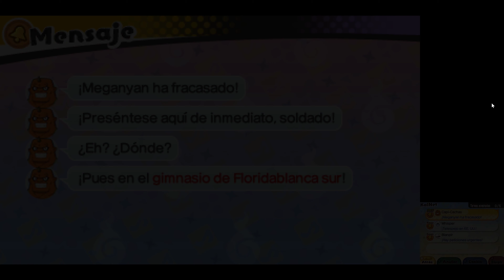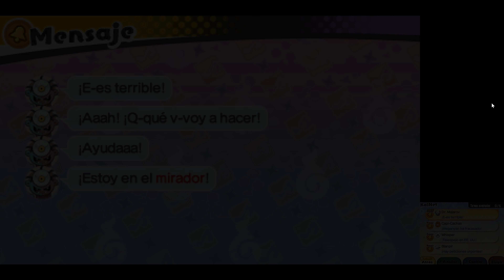#29 I Yo Kai Watch 3 I Gameplay Walkthrough I 3DS 4K 60fps